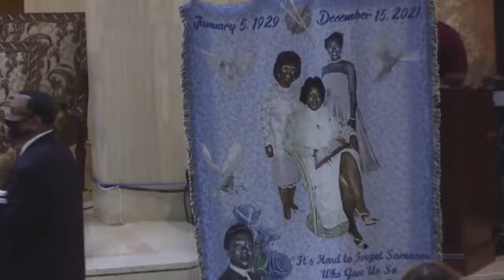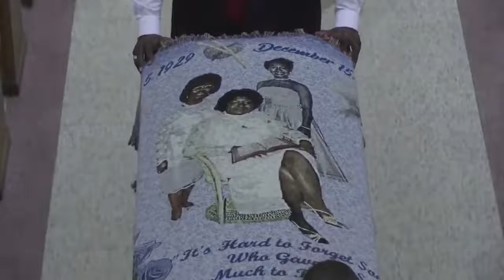Celebration Of Life ~ Lizzie S Robinson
The caring and experienced professionals at The House Of Peace Funeral Home are here to support you through this difficult time. We offer a range of personalized services to suit your family’s wishes and requirements. You can count on us to help you plan a personal, lasting tribute to your loved one. And we’ll carefully guide you through the many decisions that must be made during this challenging time.

~Sedric Veal and George Horne / CEOs

The House of Peace Funeral Home
4105 East 71st Street * Cleveland, OH
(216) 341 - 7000